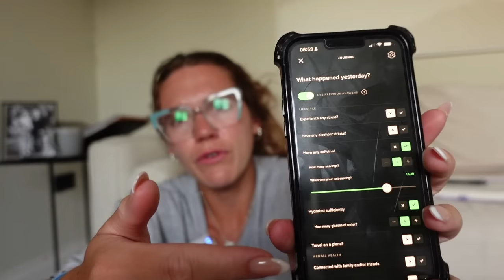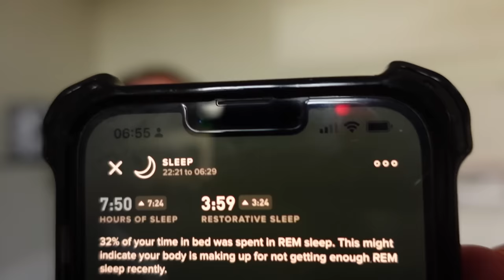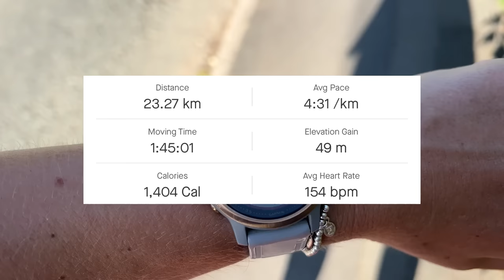How I Train & What I Eat to Perform | No Tracking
FREE moth on WHOOP + 4.0 BAND included | ad

♡ PRODUCTS USED ♡

Wearing Gymshark (code LUCY for discount) - AD

- AD